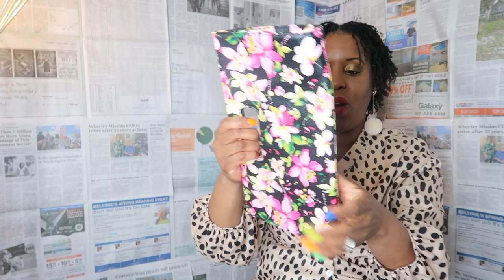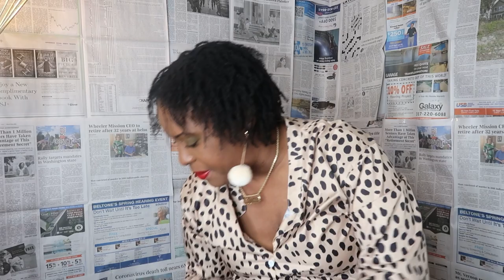THRIFT HAUL GOODWILL |SPRING FASHION | TIPS FOR NEW THRIFTERS | HAUL + TRY-ON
Thrift Haul shopping for Spring attire.  Ended up picking up other items per usual, but the prices couldn't be beat.

I love to thrift and I away select items that will fit right into my closet.

I styled most of the items up, so let me know which piece was your favorite in the comments below.

Belinda aka sheshois

Sizing:
I'm 5"7" 185lbs
Shoe size 9.5 or 10